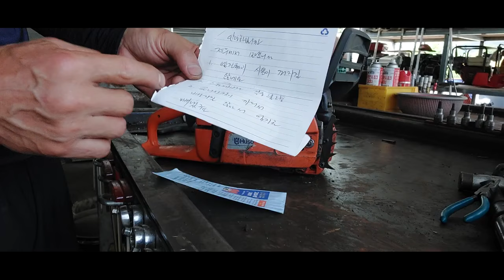엔진톱 꿀팁입니다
현직 공구상운영과 엔진톱,예초기,소형엔진,농약분무기,전동공구,모터,콤퓨레샤, 가종기계를 전문적으로 수리합니다